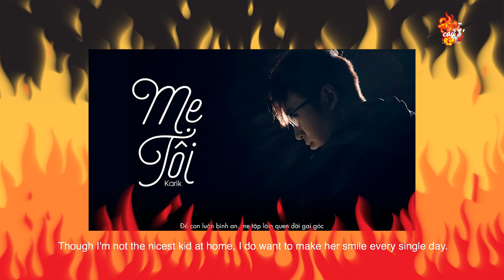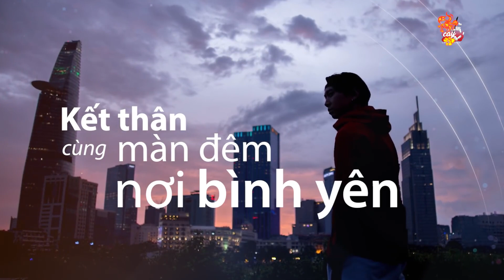KHÔNG CAY KHÔNG VỀ [FULL] TẬP 10 - KARIK VÀ NHỮNG ĐIỀU CHỈ TIẾT LỘ TẠI KHÔNG CAY KHÔNG VỀ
Show mới nhất mà Thuỳ Minh phỏng vấn các nghệ sỹ Việt trong lúc ăn cay xé lưỡi!
☆ Vui lòng không reupload videos của Không Cay Không Về